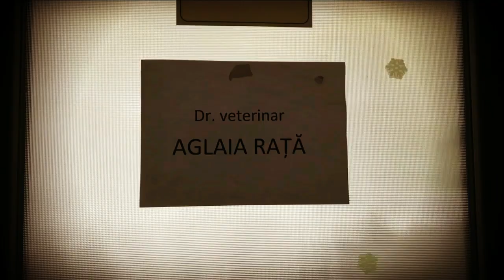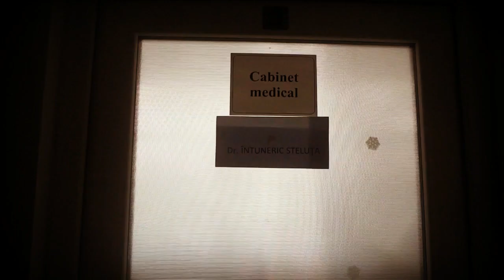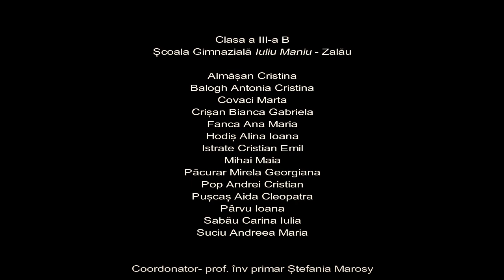bancuri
Bancuri clasa a III a B
Coordonator prof. inv. primar Ștefania Marosy